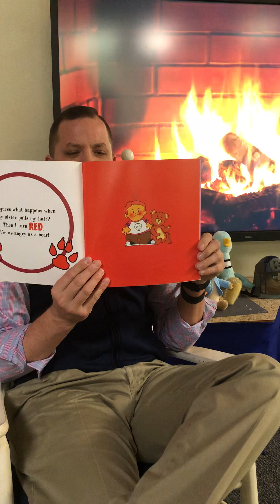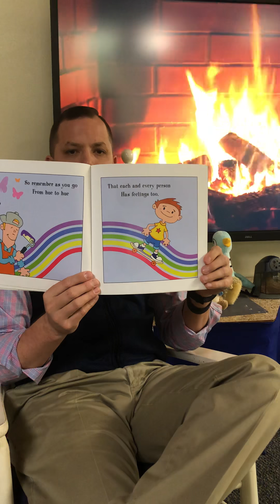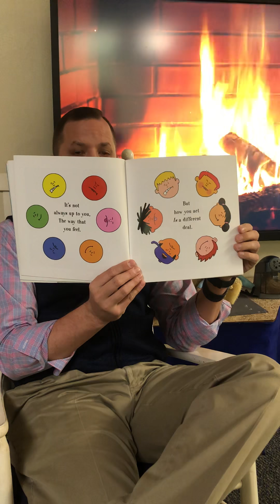I Am A Rainbow